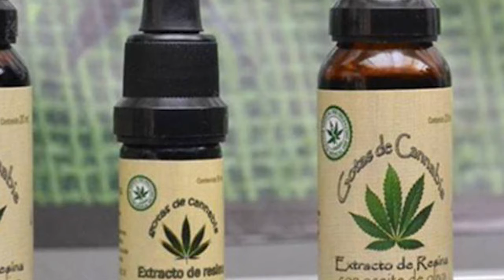Títulos principales 23-11